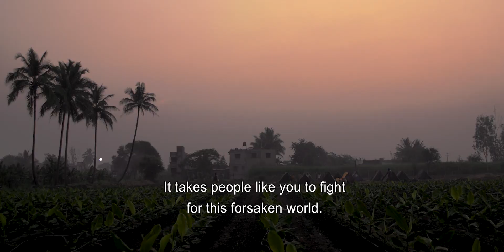Showreel - Arno De Facq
Director Of Photography showreel.

Editing and sound was also done by me.
All lightning and shooting of the fragments in this showreel were done by me.
Projects:
Per cosi Poco
Confession
Self Help
Tongue-Tied
Gabriel Descending
Broosmooi
Fade Out
Pune Short

Destination Monzambano

Arno De Facq